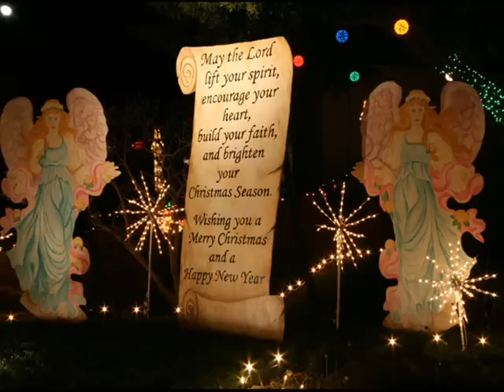Old English Sheepdog tribute - All I Want For Christmas Is You - Vince Vance & the Valients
By Vince Vance and the Valients